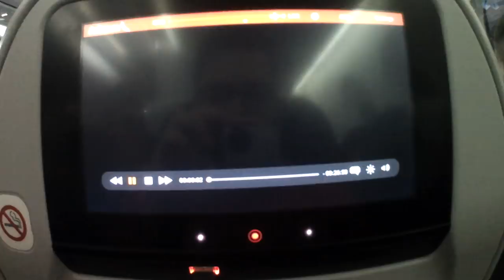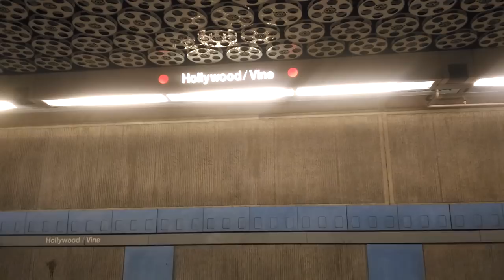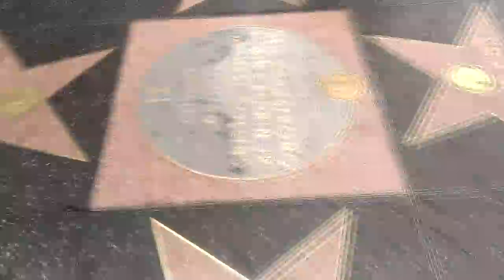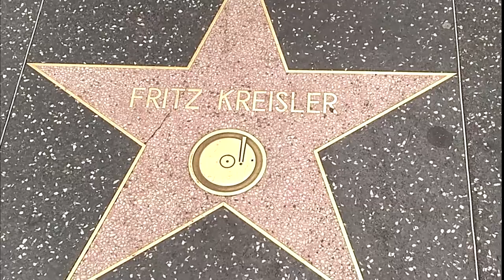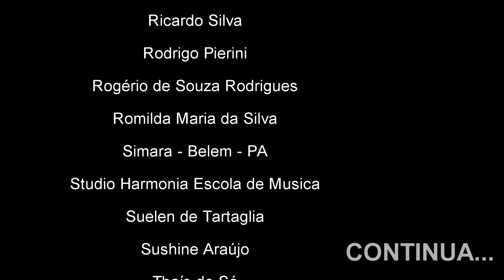ESTADOS UNIDOS | DIA #1 | Los Angeles, Hollywood e Starbucks sem tomada :/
✅ Aprenda Violino do ZERO ao Avançado

✅ Conheça a Loja do Violino Didático. Temos violinos, acessórios e muito mais

Sobre o Violino Didático:

Desde 2015 estamos aqui para mostrar que é possível aprender violino iniciando de qualquer idade, desde que você tenha acesso ao método certo. No Violino Didático, acreditamos que qualquer adulto pode aprender violino com um bom passo a passo.
Nesse canal você encontra:

✅ Aulas de Violino: Passo a passo claro e detalhado de como tocar violino, perfeito para iniciantes.

✅ Tutoriais de Músicas Específicas: Toque suas músicas favoritas e surpreenda seus amigos e familiares.

✅ Aulas de Teoria Musical: Entenda a base teórica de forma descomplicada

✅ Podcasts com Referências do Violino: Entrevistas e discussões que irão te inspirar e enriquecer seu conhecimento musical.

Nosso conteúdo é desenhado especialmente para adultos iniciantes, tornando o aprendizado do violino acessível e prazeroso. O professor Jean de Oliveira, criador do canal, é apaixonado pelo ensino do violino e está constantemente pesquisando novas maneiras de ensinar melhor.

Não deixe seu sonho de tocar violino para depois!

Quem é Jean de Oliveira?

Jean de Oliveira, natural de Cotia, é um violinista e educador com mais de 20 anos de experiência musical.

Ele iniciou seus estudos musicais em 1999 em um projeto social e rapidamente se destacou, sendo recomendado para estudar na EMESP, uma das principais escolas de música do Brasil.

Jean continuou a aperfeiçoar suas habilidades tocando em orquestras renomadas tanto no Brasil quanto no exterior.

Ele não apenas tocou em festivais internacionais e se capacitou na Juilliard School of Music, como também é professor do Festival de Música Clássica de Carazinho. Já deu palestra tanto para alunos, como no curso de violino da USP Ribeirão Preto e no SESC Carazinho, quanto para professores do projeto GURI.

Com uma vasta experiência em ensinar violino a distância, Jean é a maior autoridade no Brasil nesse modelo de ensino.

Ele é apaixonado por ensinar e dedica-se a ajudar seus alunos a alcançar seus sonhos de tocar violino.

Seu método didático e detalhado já transformou a vida de centenas de alunos, provando que qualquer pessoa pode aprender violino com o passo a passo certo.

Atualmente ele é diretor do Violino Didático, professor do Festival de Música Clássica de Carazinho e formador de professores de violino.